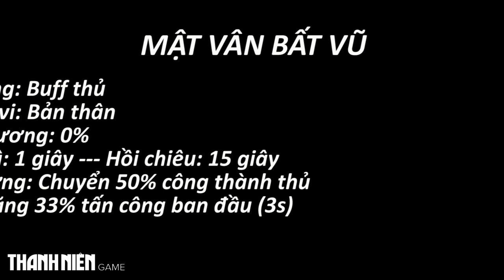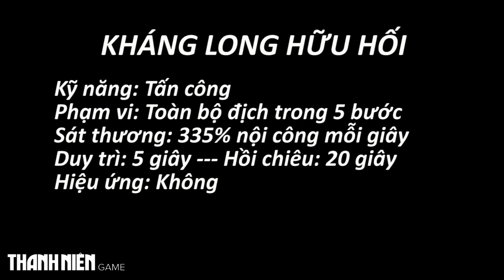Thiên Long Bát Bộ 3D - Chi tiết kỹ năng Cái Bang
Võ học Cái Bang trong Thiên Long Bát Bộ 3D là sự kết hợp những tinh hoa bậc nhất của các phái còn lại. Cái Bang sử dụng Nội công để gây sát thương tương tự như Tiêu Dao, các chiêu thức đánh cận chiến tầm gần giống như Thiên Sơn. Sát thương bạo kích của Cái Bang cao hơn tất cả các phái còn lại, chỉ thua đôi chút so với Thiên Sơn. Tuy nhiên, sự lợi hại làm nên bản năng "sát thủ" của Cái Bang chính là hiệu ứng trúng độc gây mất máu kéo dài và giảm tốc độ di chuyển của đối phương.